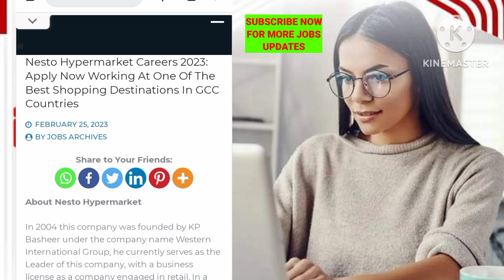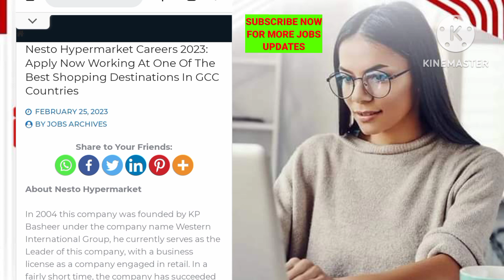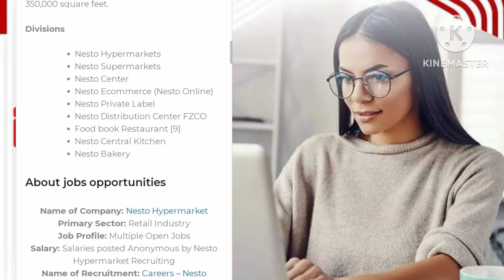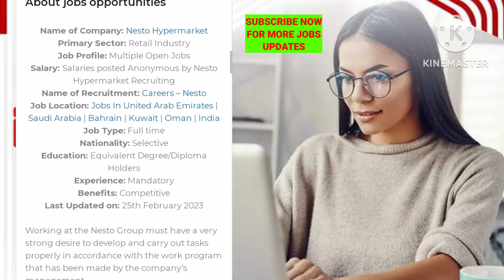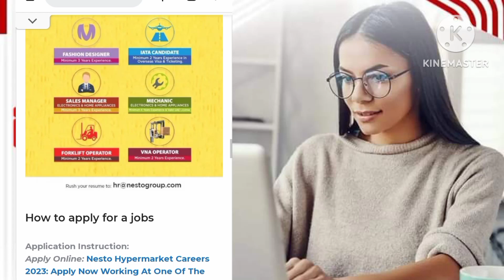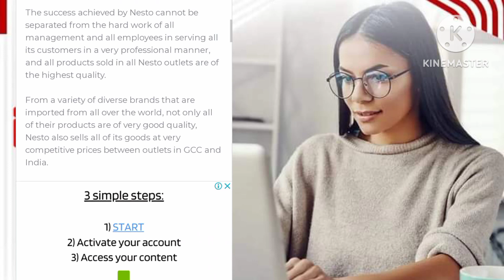Dubai Hypermarket Jobs 2023 | Dubai Jobs Updates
Apply here for👇 NEW JOBS

New Job Vacancy In Dubai 2023

Adnoc Company Jobs In Abu Dhabi 2023

We Are Providing All Jobs in Complete Detail In This Video

DUBAI JOBS UPDATE
new dubai jobs
emirates airline job
airport job
gulf new job
gulf job
packing helper job
car driver job
bus driver job
dubai driver

Dubai New Job Vacancy 2023
Helper jobs in dubai
Driver jobs in uae